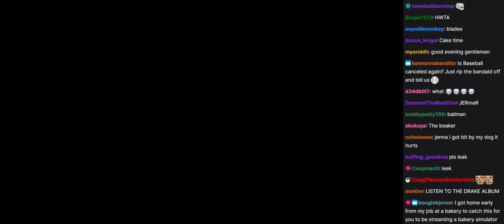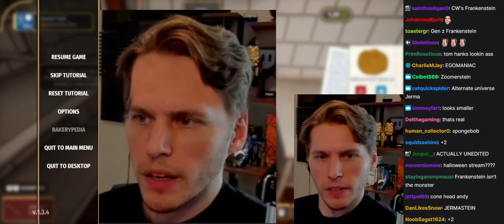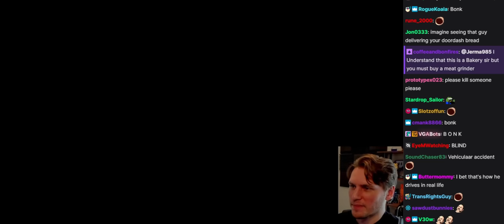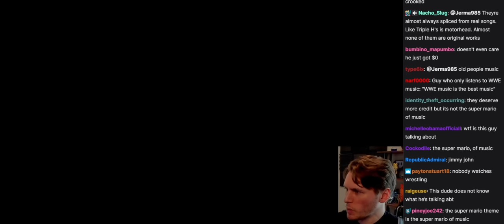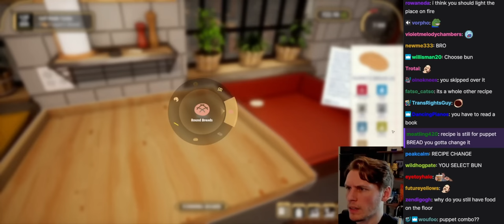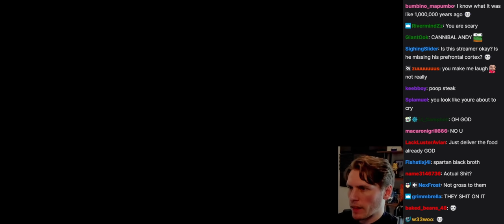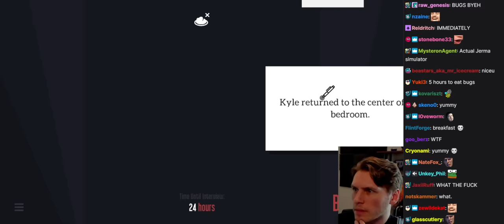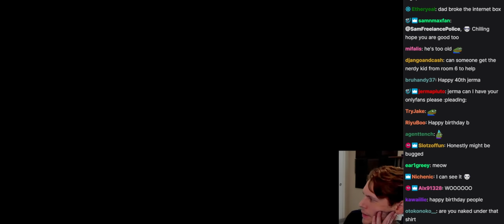Jerma Streams with Chat - Bakery Simulator & Kyle is Famous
This is an archive of the 13 July 2022 stream titled "NO ONE dislikes the Baker, right? Think about it?" // "NO ONE dislikes Kyle, right? Think about it?"
This video covers chapter 1 of 2 of a multi-chapter stream.
Next Chapter (Sporcle Online Quizzes)